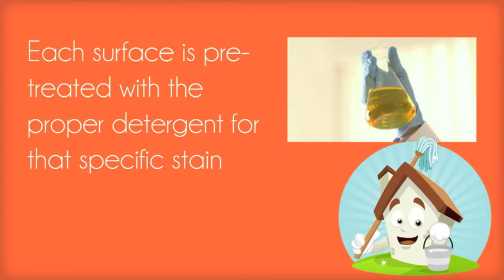Pressure Washing Service Woodbridge New Jersey | Power Washing 07095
Get a free cleaning estimate in Woodbridge New Jersey by calling (877) 420-WASH or visit our web
Anywhere in Woodbridge New Jersey and the strange thing is that blasting water pressure isn't always the answer to every stain.  Most stains would benefit by a pretreatment according to the nature of the staining.  Organic staining is the most common.  Mold, mildew and algae grow in moist shaded areas.  Green and black mold can be cleaned fairly easy with a chlorinated detergent.

There are also chemical reaction stains such as rust and oxidation.  Calcium staining is another common stain that cannot be blasted or scrubbed off.  These stains require their own cleaner to react and counter.

Grease and oil stains can be pressure washed with hot water.  Naturally you would want to pretreat with a degrease.  Flat work can be surface cleaned.  Surface cleaners are 36" in diameter and can clean large areas quickly.

We also provide window  cleaning.  Professional window cleaning can put the exclamation point on a store front.  pure spot less windows reflect light much differently.  It's really amazing to witness really clean and ultra reflective glass.